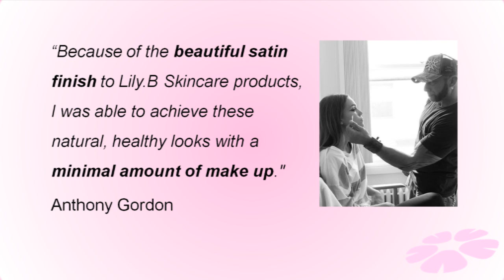Anthony Gordon uses Lily.B Skincare to prep models at a photo shoot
Hollywood makeup artist Anthony Gordon used Lily.B Skincare to prep models when he recently created gorgeous new looks for GNC